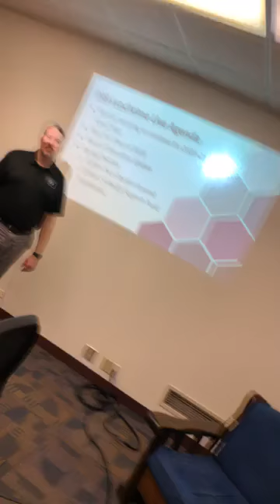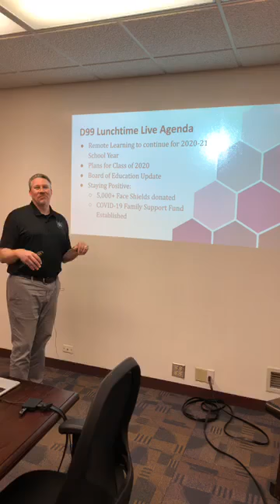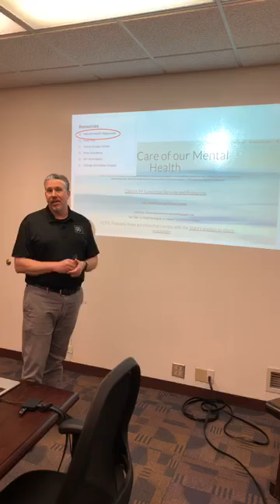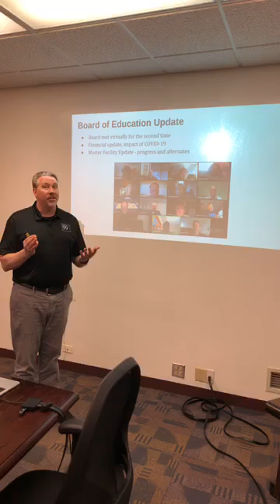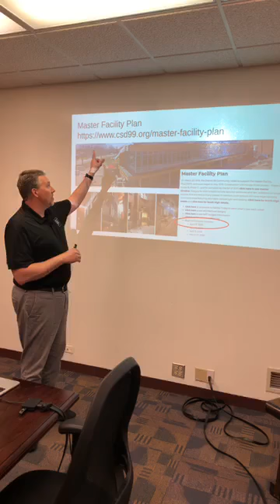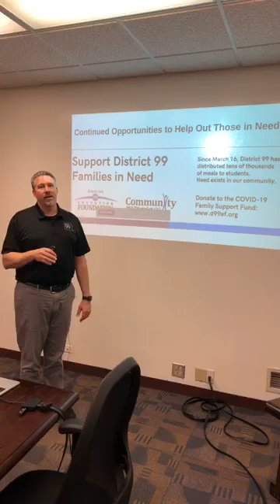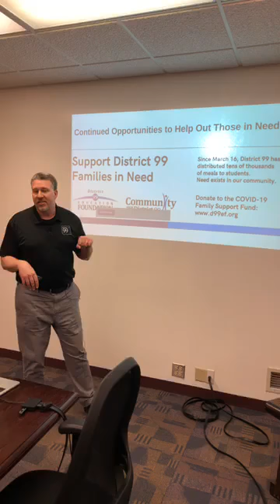D99 Lunchtime Live: April 23, 2020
Dr. Thiele shares information about Remote Learning, plans for the Class of 2020, and how our community continues to support our students.